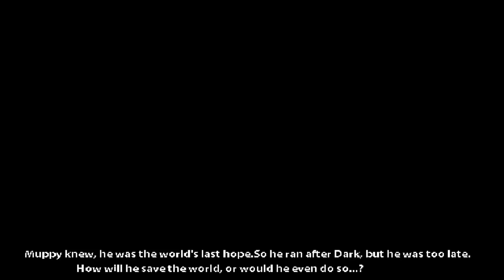Muppy The Bunny Rage Quit! got to chapter 3 Review at end of video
If you want a older style platform game like console before saves this is for you. This game is not for me I tried to play it drunk and the video got rated R so fast with how frustrated it made me I had to play it while sober and could only get to chapter 3